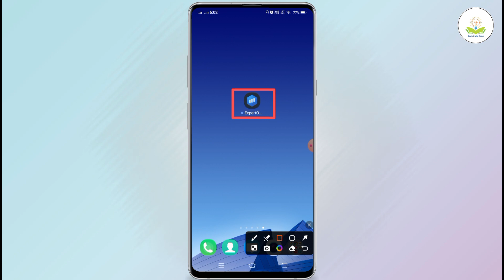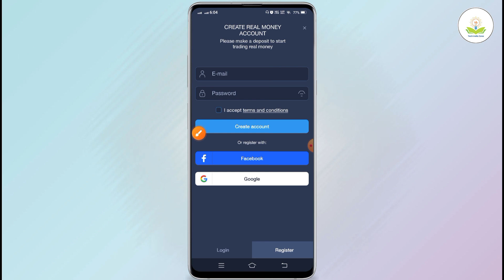expert option app me account kaise banaye | how to create account expert option app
About :- dosto maine aapko bataya hai ki expert option app me account kaise banaye to mai umid karta hu video pasand aayegi